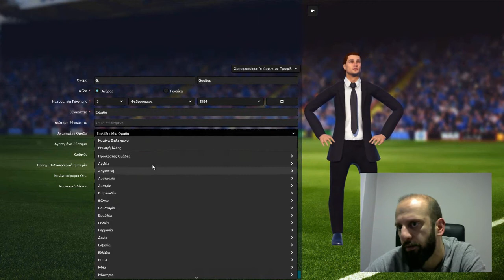Vlog 2017: "Τρελά" δώρα και η νέα σειρά!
Γιορτάζω τους 100 subscribers και μοιράζω "τρελά" δώρα και ξεκινάω μία νέα σειρά στο κανάλι! Δείτε το video και βοηθήστε με να επιλέξω...!

Enjoy και μη ξεχνάτε... τα likes,dislikes,σχόλια κλπ βοηθούν στην εξέλιξη του καναλιού! GL σε όλους ;)